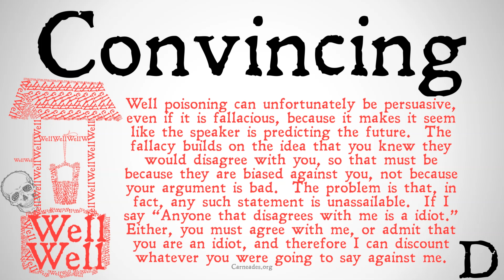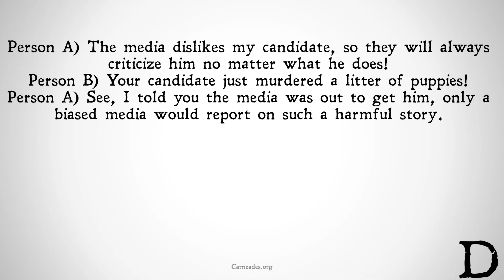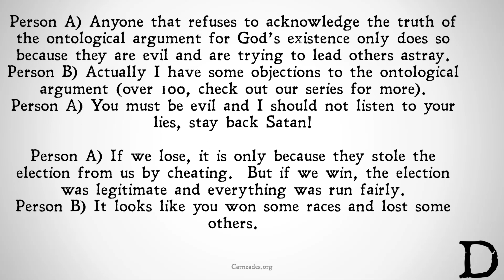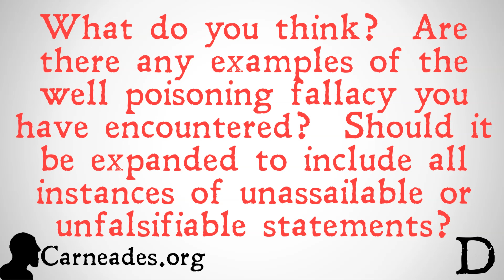What is the Well Poisoning Fallacy?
An explanation of the well poisoning fallacy, an ad hominem fallacy where someone predicts your argument but claims you will make that argument due to some character flaw, including several examples.